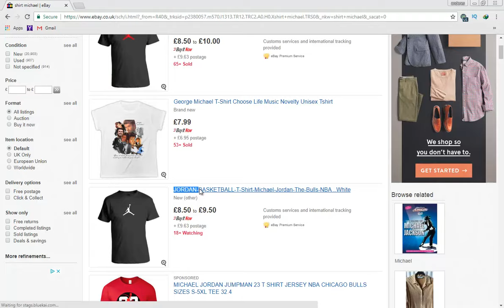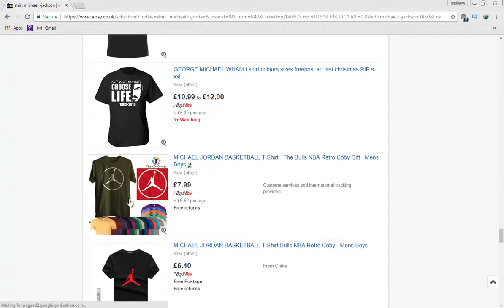How to exclude a word from Ebay search results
Ebay is an American multinational e-commerce corporation based in San Jose, California that facilitates consumer-to-consumer and business-to-consumer sales through its website.
Sometimes you may want to exclude a keyword from Ebay searches when the search is too broad. If you want to exclude keywords from a Ebay search, simply add a minus sign (-) followed by the words that you would like to exclude.
This is simple video on how to exclude a word from Ebay search results :)